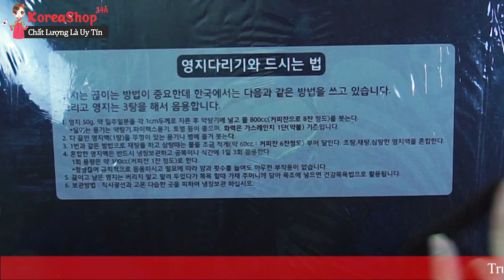Cách phân biệt Nấm Thượng Hoàng Hàn Quốc Thật Giả đơn giản mà bạn nên biết | Lh: 0904886428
Nấm thượng hoàng vàng Hàn Quốc loại 2 sản phẩm được nhập khẩu từ Hàn Quốc chứa đựng những tác dụng kỳ diệu đối với cơ thể con người
Nổi tiếng là đất nước với các loại Sâm Nấm Linh Chi cao cấp, chất lượng, Hàn Quốc luôn là nơi cung cấp các sản phẩm Nấm Thượng Hoàng được nhiều người tin dùng nhất hiện nay. KoreaShop24h xin giới thiệu sản phẩm Nấm Linh Chi Thượng Hoàng loại 2 giúp bạn có thêm một nguyên liệu tuyệt vời để chăm sóc sức khỏe cho cả gia đình.
Nấm Linh Chi Thượng Hoàng Hàn Quốc là loại nấm linh chi cao cấp được nhân giống trên gỗ của cây dâu tằm có tác dụng tăng cường sức khỏe, hỗ trợ điều trị các bệnh liên quan đến tim mạch, huyết áp, chống lão hóa, làm đẹp da, không những thế, các nghiên cứu còn cho thấy, nấm linh chi Thượng Hoàng có tác dụng đặc biệt trong việc ngăn chặn sự phát triển của các tế bào ung thư, đặc biệt là ung thư vú và ung thư dạ dày chính vì vậy loại dược liệu này còn được mệnh danh là “vua trị bệnh ung thư”.
Các video liên quan:
0O0
0O0
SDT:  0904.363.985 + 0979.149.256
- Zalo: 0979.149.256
- Facebook : Siêu Thị Hàn Quốc - 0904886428
- Địa chỉ : Số 2 Ngõ 79 Thụy Khuê - Tây Hồ - Hà Nội